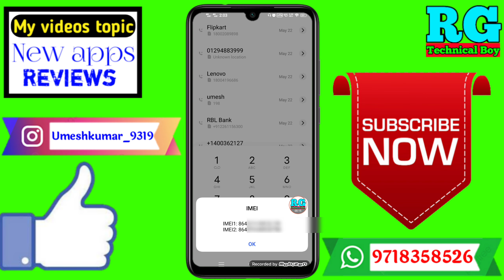Lenovo phone ka IMEI number kaise check Kare | how to check Lenovo phone IMEI number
Dosto aaj ki video Main maine aap Logon Ko bataya hai ki Lenovo phone ka IMEI number kaise check Kare | how to check Lenovo phone IMEI number

Your Queries- 👇
1.Lenovo phone ka IMEI number kaise check Kare

2.how to check Lenovo phone IMEI number

3.Lenovo phone ka IMEI number kaise check Kare in 2021

4.Lenovo phone ka IMEI number kaise check Kare New Video

5.Lenovo phone ka IMEI number kaise check Kare in Android

6.Lenovo phone ka IMEI number kaise check Kare 2021

7.kisi bhi Lenovo phone ka IMEI number kaise check Kare Mobile

8.Apne Lenovo phone ka IMEI number kaise check Kare

9.Lenovo phone ka IMEI number kaise check Kare in hindi

10.Lenovo phone ka IMEI number kaise check Karen

✔️Samsung phone me call recording kaise kare

My gadgets